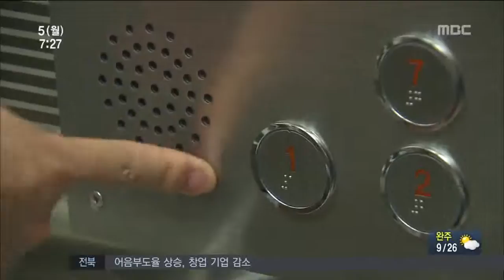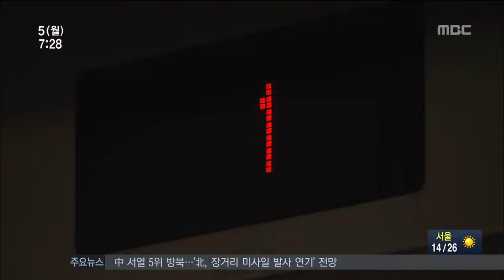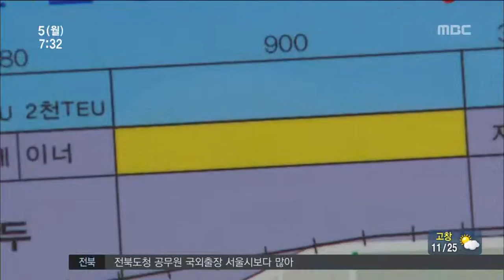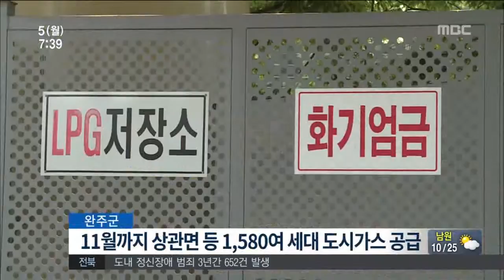전주MBC 2015년 10월 5일 뉴스투데이